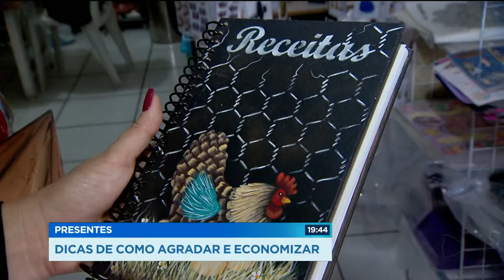DICAS DE COMO AGRADAR E ECONOMIZAR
Quando chega essa época do ano todo mundo tem uma dúvida: como acertar nos presentes? E ninguém quer ser repetitivo.